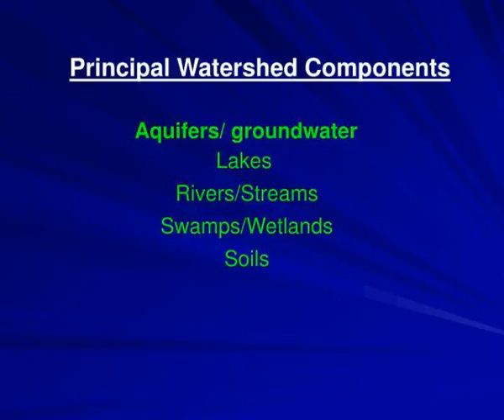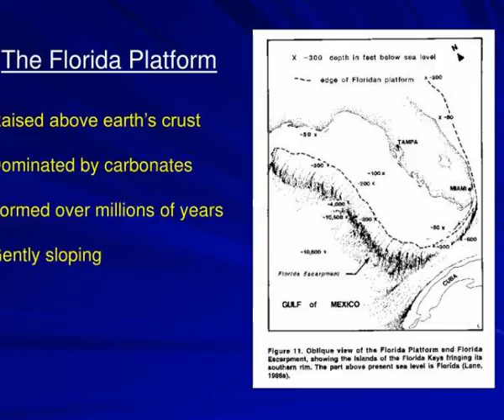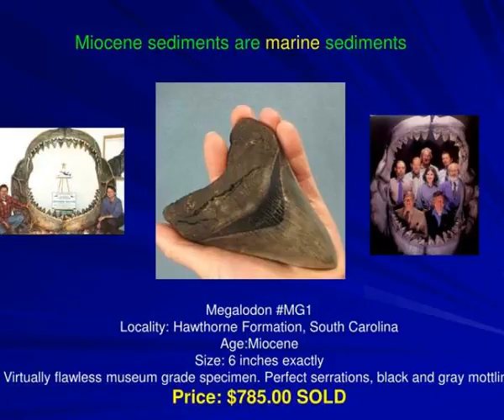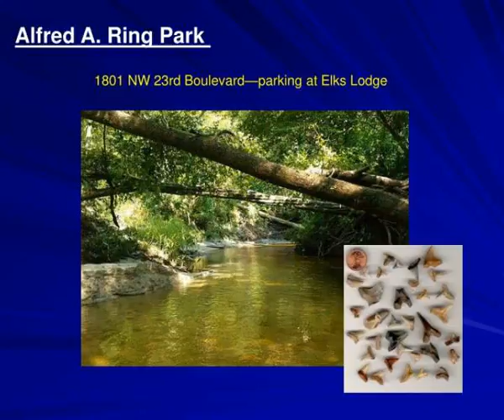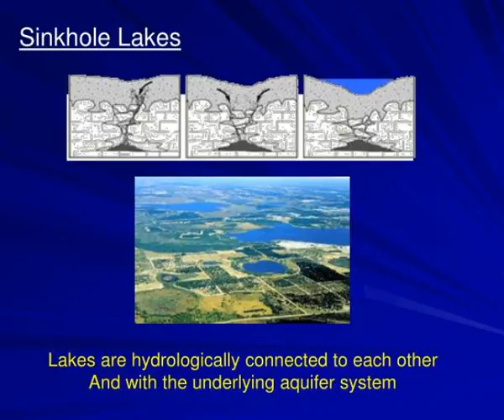lakes rivers streams and groundwater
Lakes, Rivers, Streams, and Groundwater.  Principal Watershed Components.  Aquifers/ groundwater.  Lakes   Rivers/Streams  Swamps/Wetlands  Soils.  Hydrologic Connections.  The Florida Example.  Geologic Time Line.  Precambian   4.5 Bya to 500 Mya  Paleozoic    500 Mya to 248 Mya Slideshow 3090967 by donkor
 show1 : Lakes rivers streams and groundwater

 show2 : Lakes rivers streams and groundwater

 show3 : Lakes rivers streams and groundwater

 show4 : Lakes rivers streams and groundwater

 show5 : Lakes rivers streams and groundwater

 show6 : Lakes rivers streams and groundwater

 show7 : Lakes rivers streams and groundwater

 show8 : Lakes rivers streams and groundwater

 show9 : Lakes rivers streams and groundwater

 show10 : Lakes rivers streams and groundwater

 show11 : Lakes rivers streams and groundwater

 show12 : Lakes rivers streams and groundwater

 show13 : Lakes rivers streams and groundwater

 show14 : Lakes rivers streams and groundwater

 show15 : Lakes rivers streams and groundwater

 show16 : Lakes rivers streams and groundwater

 show17 : Lakes rivers streams and groundwater

 show18 : Lakes rivers streams and groundwater

 show19 : Lakes rivers streams and groundwater

 show20 : Lakes rivers streams and groundwater

 show21 : Lakes rivers streams and groundwater

 show22 : Lakes rivers streams and groundwater

 show23 : Lakes rivers streams and groundwater

 show24 : Lakes rivers streams and groundwater

 show25 : Lakes rivers streams and groundwater

 show26 : Lakes rivers streams and groundwater

 show27 : Lakes rivers streams and groundwater

 show28 : Lakes rivers streams and groundwater

 show29 : Lakes rivers streams and groundwater

 show30 : Lakes rivers streams and groundwater

 show31 : Lakes rivers streams and groundwater